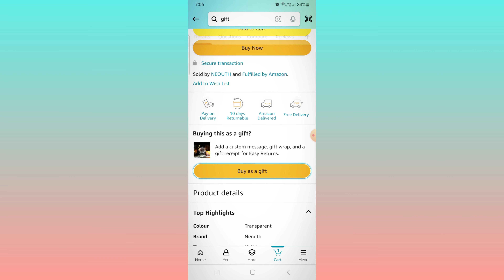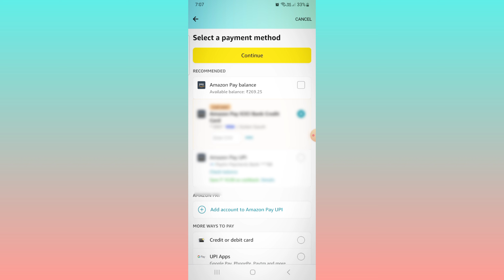Amazon Gift Wrap 🎁 | How To Order Amazon Packed Gift 🎁 | Send Anywhere Anyone | Hindi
Hey guys! Is video me humne Amazon gift pack ke bare me bataya hai.
Aap Amazon gift pack kaise kara sakte hai.

Buy Links

Sony ZV-E10 Camera Body Only -

Sony Prime lens f1.8 -

DJI RSC GIMBAL -

Digitek Professional Tripod -

DIGITEK FW-50 Battery -

Digitek High Speed USB 3.0 Card Reader -

RGB Light -

Boya Mic -

Sony E-Mount 70–350 mm -

Topics covered in this video:
1. Amazon Gift 🎁
2. Amazon Gift Wrap
3. Amazon Gift Wrap Price
4. Amazon Gift Wrap Unboxing
5. Amazon Gift Wrap Kya Hota Hai
6. Amazon Gift Wrap Option
7. Amazon Gift Wrap 30 Rupees
8. Amazon Gift Wrap With Message
9. Amazon Gift Wrap Review
10. Amazon Gift Wrap India
11. Amazon Gift Wrap Kaise Kare
ETC.